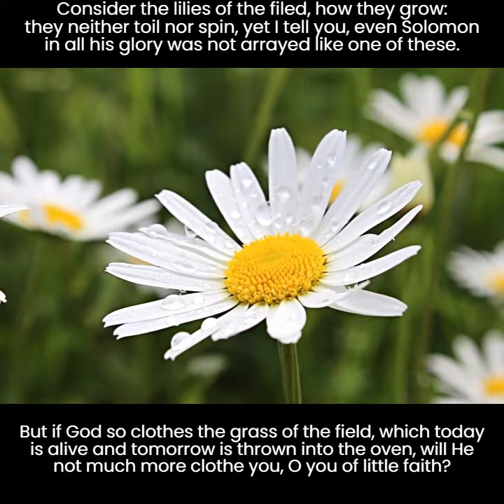Pointlessness of Worry and the Promise of Provision Matthew 6:26-30 Calvarychapel CCSWM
The Pointlessness of worry and anxiety and the promise of provision is found in Matthew 6:26-30 where Jesus exhorts the people to worry less and trust more. Calvary Chapel Southwest Metro is located in Joshua, Texas at 307 E 12th Street next door to the Family Dollar. We would welcome you to join us for worship this Sunday morning at 10:30 or right here on YouTube for our live service.